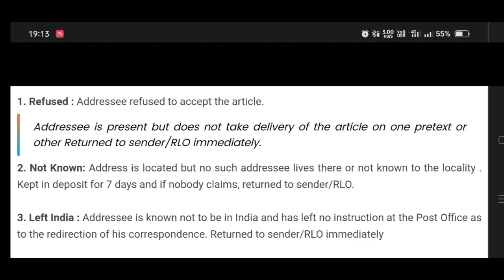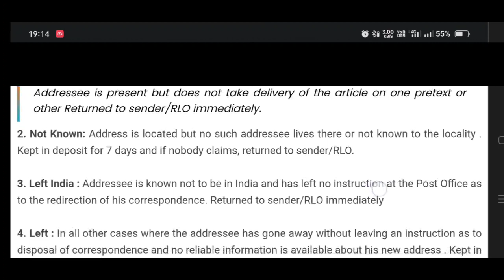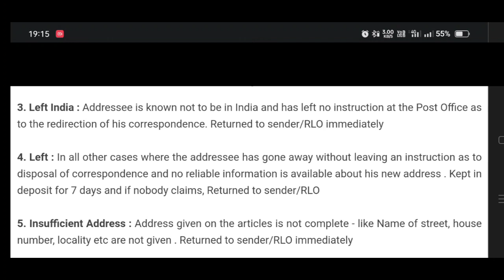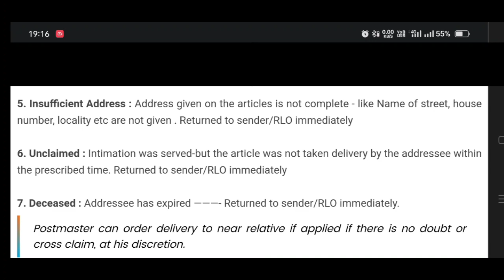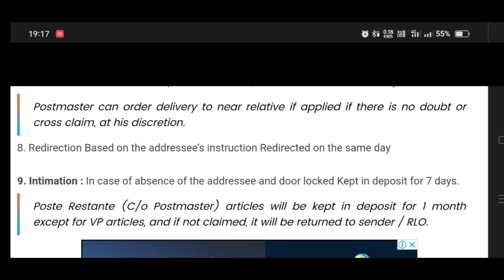New Standard undelivered articles Remarks and their disposal.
Standard remarks for postman and postal assistant of undelivered articles.
Postman returns remarks.
Remarks use in postman returns.